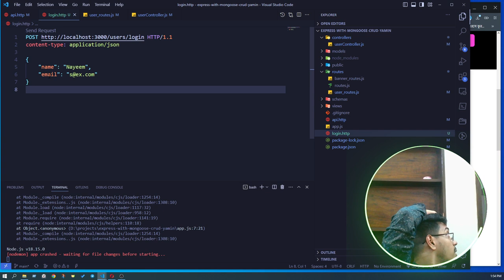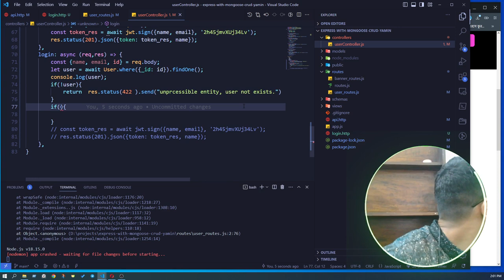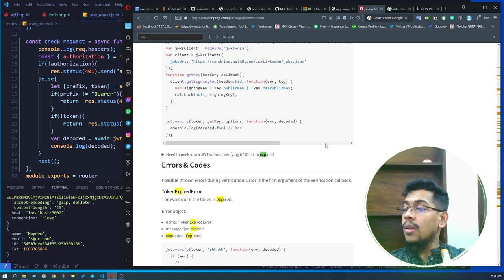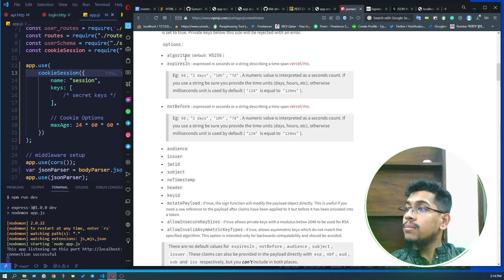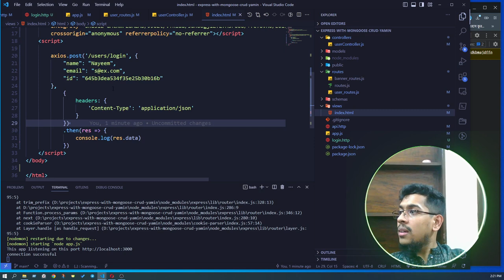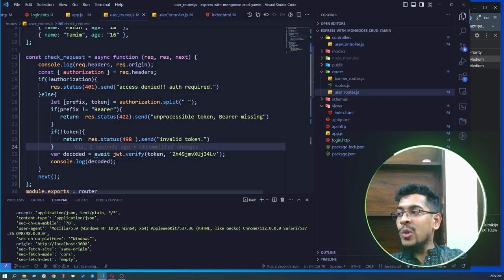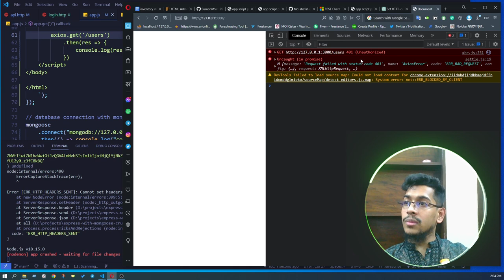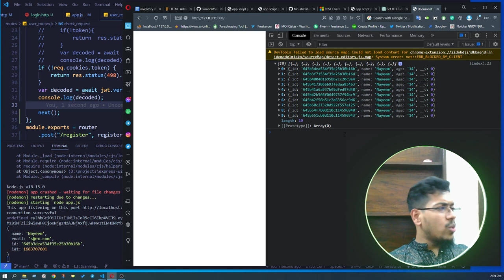jwt token part 2